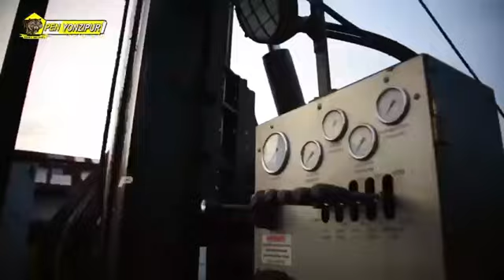Dirgahayu Yonzipur 1,jaya selalu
Selamat ulang tahun ke 73 ,Batalyon zeni Tempur 1..sukses dan jaya selalu